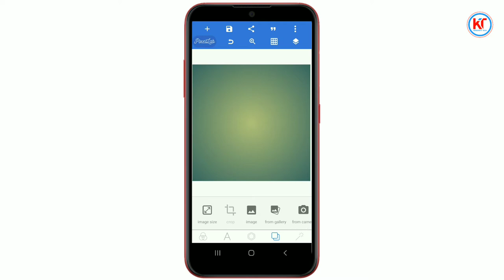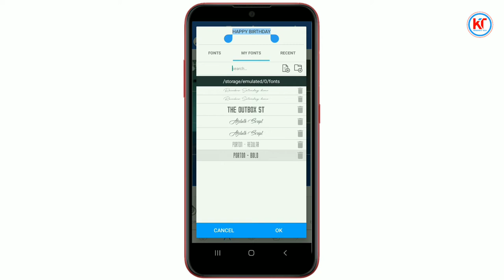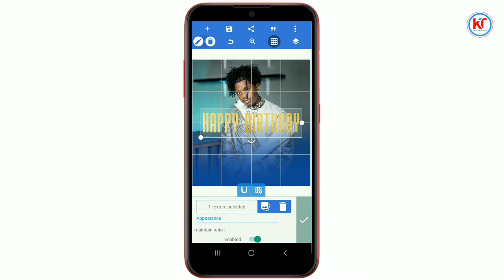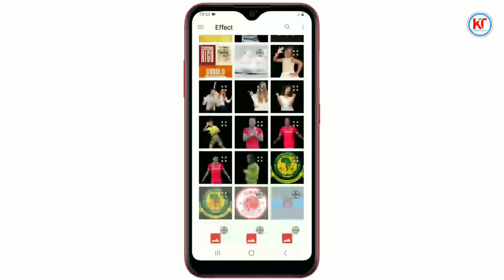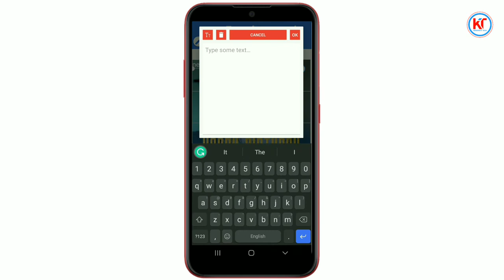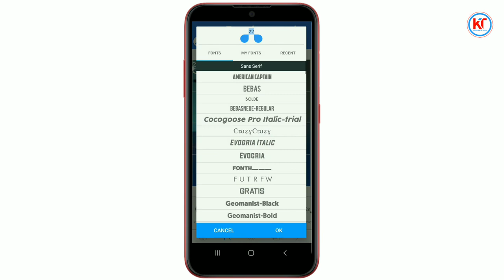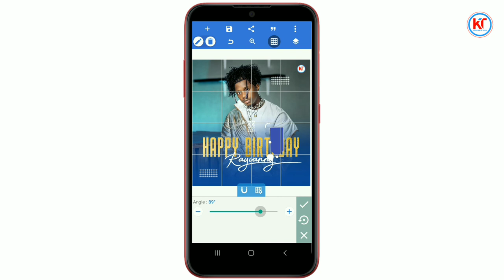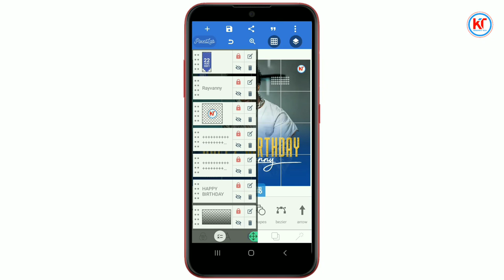Rayvanny Birthday | How To Design Professional Birthday Poster In Android | Poster Design Kwenye Sim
How To Design Professional Birthday Poster In Android || Pixellab Design

poster design
how to design birthday poster
happy birthday wishes poster design